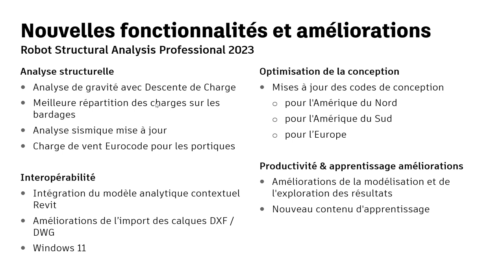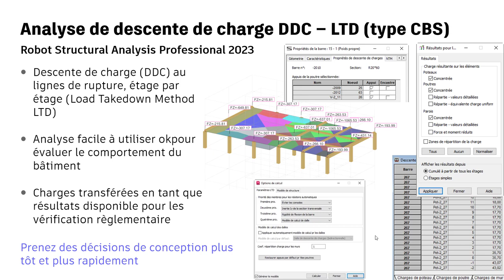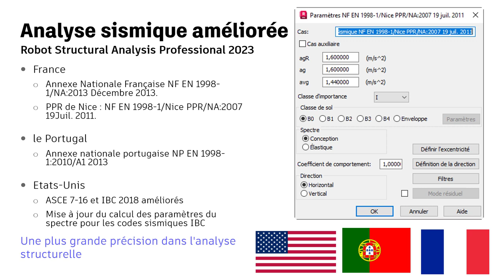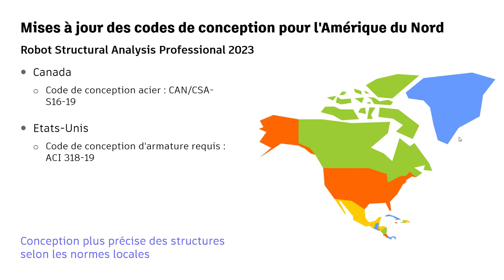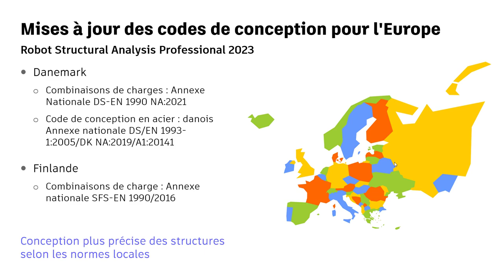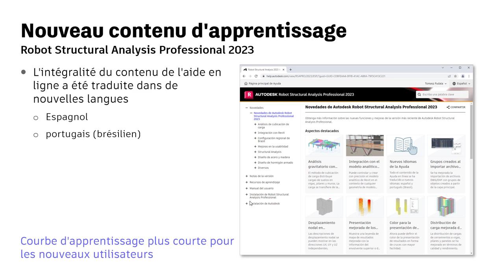Nouveautés de Robot 2023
Vous avez la description sur notre blog villageBIM

1-Analyse structurelle
  1.1 – Analyse de Descente de Charge (LTD)
  1.2 – Meilleure répartition des charges sur les bardages
  1.3 – Analyse sismique mise à jour FR/Portugal/USA
  1.4 – Charge de vent Eurocode pour les portiques

2-Mises à jour des normes de conception
   2.1 – Amérique du Nord – Canada/USA
   2.2 – Amérique du Sud – Brésil
   2.3 – Europe – Danemark/Finlande

3-Interopérabilités
   3.1 – Améliorations de l’import des calques DXF / DWG
   3.2 – Intégration du modèle analytique de Revit
   3.3 – Windows 11

4-Productivité & Apprentissage
  4.1- Améliorations pour l’exploration des résultats
  4.2- Nouveau contenu d’apprentissage

1-Analyse structurelle

1.1 – Analyse de Descente de Charge au lignes de ruptures
Robot Structural Analysis Professional 2023 introduit LTD (Load Take Down), un nouveau type d’analyse structurelle utilisant la méthode de Descente de Charges.

La méthode Méthode Descente de charges,   en fonction de triangles et trapèzes, indépendamment de la rigidité des éléments .

Les modules récupèrent les charges issu de la Descente de charge pour faire les calculs BA type Eurocode2 / ACI / …

1.2 – Meilleure répartition des charges sur les bardages

La répartition des charges des bardages aux poutres, poteaux et panneaux a été amélioré en termes de qualité et de performances :

• Correction de la distribution de charge sur les bardages vis à vis des objets ou des éléments portant sur plusieurs bardages.

• Amélioration des performances de répartition des charges sur les bardage.

1.3 – Analyse sismique mise à jour

Les normes pour la France, le Portugal et les États-Unis ont été mis à jour pour l’analyse spectrale/sismique

France
• Annexe Nationale Française NF EN 1998-1/NA:2013 Décembre2013.
• Dispositions locales pour Nice : NF EN 1998-1/ Nice PPR /NA:2007 19Juil. 2011.

Portugal

• Annexe nationale portugaise NP EN 1998-1:2010/A1 2013.

États-Unis
•ASCE 7-16 et IBC 2018 ont été améliorés avec les paramètres additionnels suivants :

Catégorie de risque.
Catégorie de conception parasismique basée sur SD1 et SDS.
Facteur de direction pour la direction horizontale et verticale.
•Le calcul des paramètres du spectre pour les codes sismiques IBC (2000, 2006, 2009, 2012 et 2018) pour la classe de site E a été mis à jour.

1.4 – Charge de vent Eurocode pour les portiques

L’automatisation de la charge de vent pour les portiques 2D et 3D selon EN1991-1-4:2005 a été mise à jour.

Les coefficients de pression (Cpi, CP) pour la génération de charge de vent sur les portiques selon le code EN 1991-1-4:2005 ont été mis à jour dans les cas avec ouvertures.

2-Normes de conception

2.1 – Amérique du Nord
Canada : CAN/CSA-S16-19 (Construction Métallique)
Etats-Unis : ACI 318-19 (Béton Armé)

2.2 – Amérique du Sud – Brésil
Charges et combinaisons
Combinaisons automatisées  ABNT NBR 8681:2003.
charges roulantes ABNT NBR 7188.

Normes Acier
ABNT NBR 8800:2008 des éléments en acier

barres d’armature  ABNT NBR 6118:2014.
bibliothèque des propriétés des matériaux Acier  ASTM, NBR 7007:2016, NBR 7008-3:2012, NBR 6649:2014.
propriétés des matériaux  ABNT NBR 6118:2014.

2.3 – Europe – Danemark/Finlande
Danemark
Combinaisons de charges : Annexe Nationale DS-EN 1990 NA:2021
Code de conception en acier : Annexe nationale danoise DS/EN 1993-1:2005/DK NA:2019/A1:20141

Finlande
Combinaisons de charge : Annexe nationale SFS-EN 1990/2016
3-Interopérabilité

 3.1 – Améliorations de l’import des calques DXF / DWG
Les barres sont automatiquement affectées aux groupes sous Robot en fonction de l’affectation des calques AutoCAD.

3.2 – Intégration du modèle analytique Revit
 En effet Revit 2023 permet de dessiner son modèle de calcul indépendamment du modèle physique, puis de faire correspondre des propriétés d’objets physiques (poteau/poutre/dalle/voiles/…) à ces traits/esquisses pour l’export à Robot.

3.3 – Windows 11
Autodesk Robot Structural Analysis 2023 a été testé sur le nouveau système d’exploitation Microsoft® Windows® 11.

4-Productivité & apprentissage améliorations

4.1- Améliorations pour l’exploration des résultats
 Vous pouvez afficher les valeurs de déplacement soit dans une direction globale X, Y ou Z sélectionnée, soit pour la valeur totale U.
Vous pouvez maintenant spécifier si vos cartographies de résultats pour plusieurs cas de charge afficheront l’enveloppe supérieure ou inférieure.
Enfin, vous pouvez définir plus facilement votre couleur préférée pour les résultats affichés sous forme de croix.

4.2- Nouveau contenu d’apprentissage
L’intégralité du contenu de l’aide en ligne a été traduite dans de nouvelles langues : espagnol et portugais (brésilien).